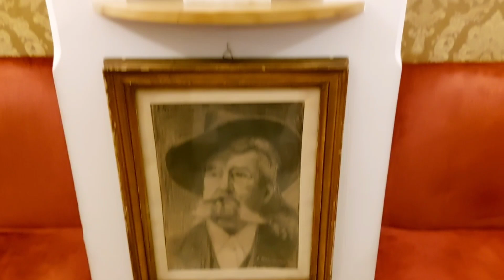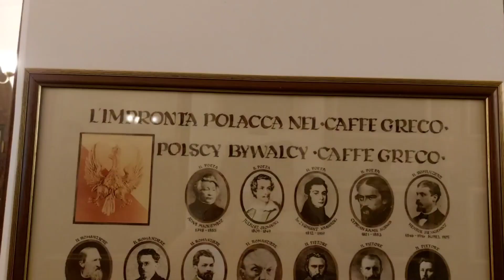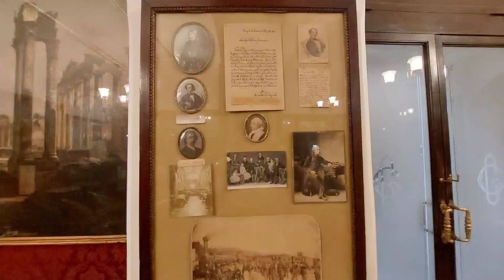Roma. Famoso Caffè Greco.